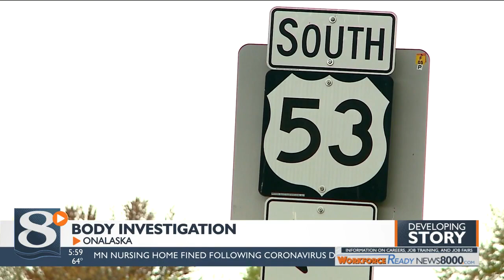Onalaska Police continue to investigate body found off of Highway 53